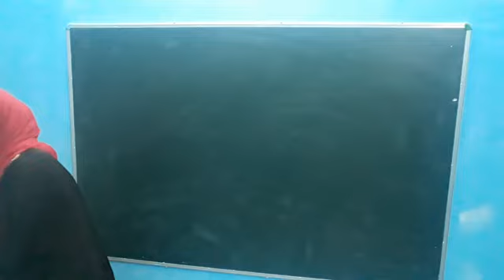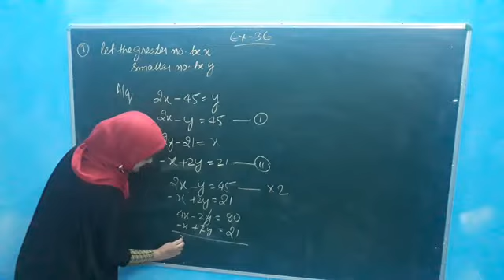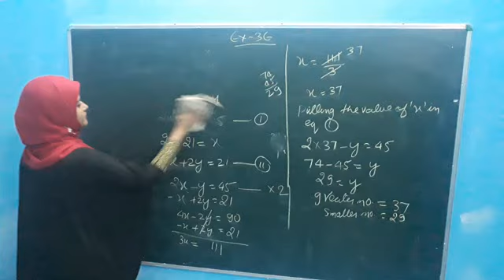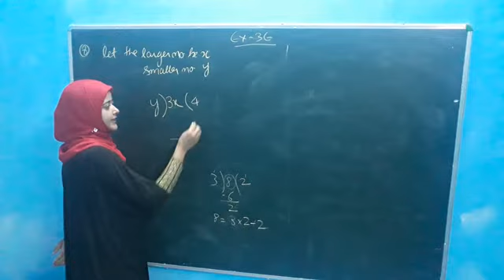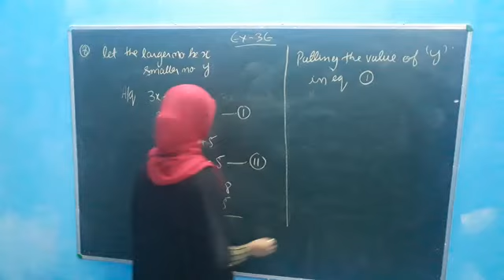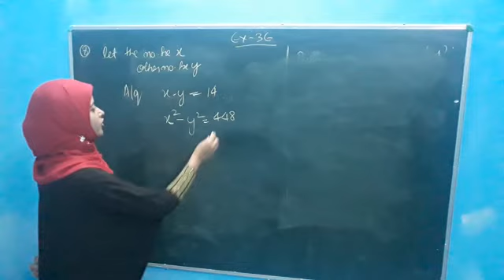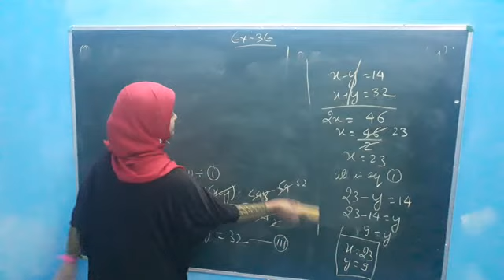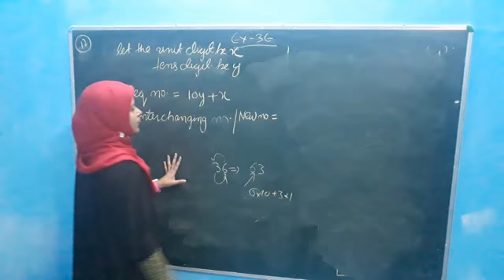Linear Equations of two variable - class 10th / part 1.15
Lecture of class 10th. Offline classes are going on .at Nagmatia colony Rd no- 07 Gaya ( Bihar)